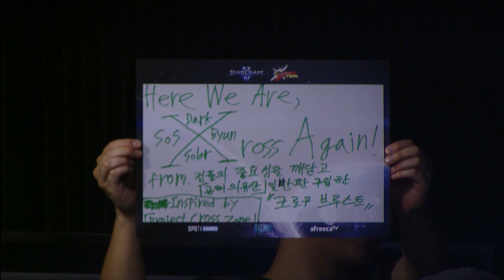집정관모드 SSL vs GSL 1세트 [16.09.25] 스타2 크로스파이널 시즌2